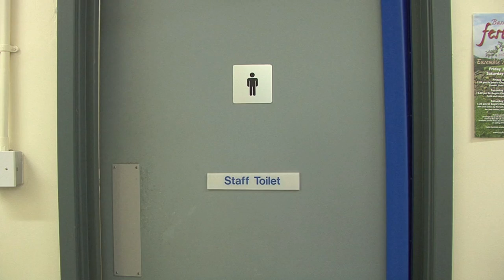Intro to Year 11 Leavers Assembly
I've given into requests to post this on YouTube!
Enjoy Year 11 I hope it makes you smile again..!